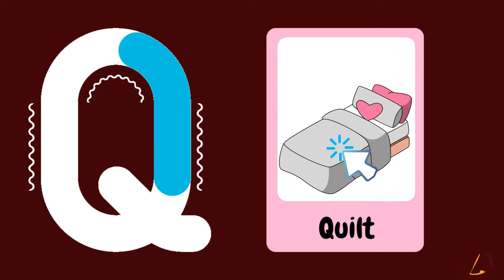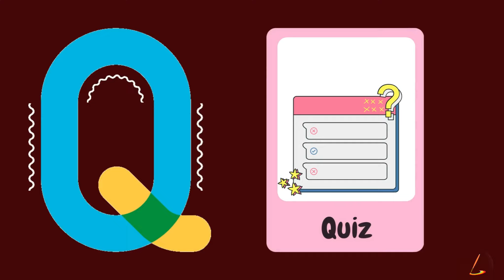Learn Vocabulary Words that Start With Q/Fun Kids English - YouTube